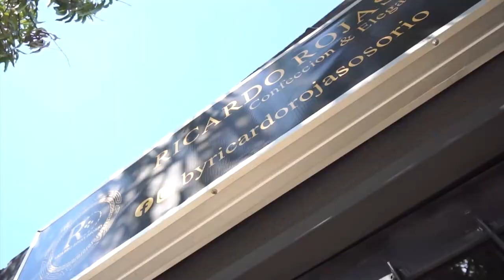ABERRANTE CASO DE CARNEO EN SAN DIEGO VUELVE A ENCENDER LAS ALARMAS